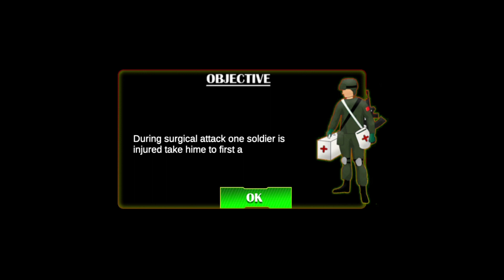Navy officer, Helicopter, Gameplay, Us Army Ambulance Game: Rescue, Commando | MFA Gamerz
We are very happy that you come to our channel MFA Gamerz.
Game info :-

Name: Us Army Ambulance Game Rescue
Version: 1.0.6
Offered by: GAMING SQUARE

Be a rescue driver to rescue injured soldiers in offroad army ambulance game

Do you like ambulance games & the people serving the nation and to help them?. if yes! then this ambulance game is perfect for you to help injured military soldiers to fulfill your desire with real fun and enjoyment. We are here with the Us army ambulance driving simulator game. It is the realistic ambulance rescue game that includes providing the first aid to the soldiers that have been injured during the attack from enemies on an army camp. As a duty driver of the emergency ambulance, your duty is to transport them to the nearest hospitals. Get ready to play the most anticipated US army rescue simulator 3D and be the real life saving hero during the US army ward. So hold the steering of your 3D ambulance and move around and see if there is a serious injury or not?. You can help anyone around, if there is emergency you could take them from town to city or from a village to main city hospitals. Go with the ludicrous speed in health rescue ambulance because the time is short you have to race with the time to save the injured as it is not an illusion that the army patients are nearly dyeing. You are doing an army job and you have greater responsibility so do your job as good as you can. Become the best ambulance rescue driver as you are the real hope for all those having a real threat to their lives.